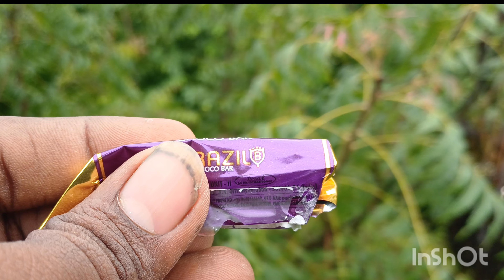Brazil Choco Bar Review|best chocolate under Rs.5|super tasty choco review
Brazil Choco Bar Review|best chocolate under Rs.5